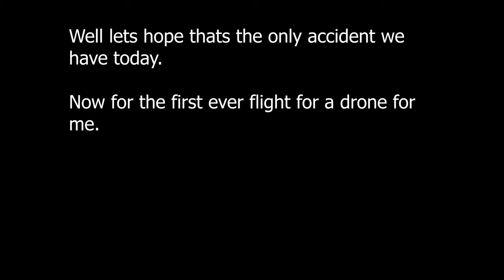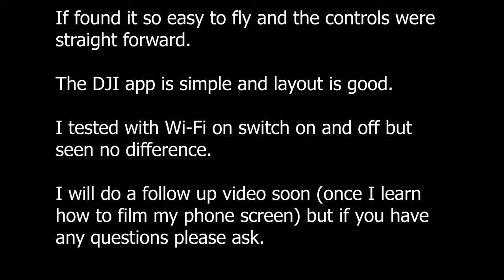Tales of a Drone 'Virgin' ....DJI Mavic Mini | Adventures From UK 🇬🇧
⚠️ This video is NOT sponsored, and all featured items were purchased with my own money ⚠️

In a few of my walking videos I have been asked about using a drone and of I own one.  I had never really thought about it before as I had been under the impression that they are hard to fly and lots of laws and by-laws that made it near impossible to fly them anywhere. So, after doing some research I found that here in the UK to fly a drone there is a online test

But if the drone is less than 250g then this is not necessary.

So, looking around I found the DJI Mavic Mini. I ordered myself the Fly More Combo and here is my unboxing with a couple of examples of my first few flights.

I found it so easy and this is a great drone for us drone ‘Virgins’ and young fliers.

I would recommend doing the theory test as its free and will give you some guidance – also check your local by-laws this can be done by looking on the local council web-site or do what I did used the Chat facility on-line and take a screen copy of the chat to print out that way if your challenged when out flying you have all the documents you need.

Here are a couple of apps I would also recommend downloading:

Drone Assist

Drone Assist provides location-based information on areas of airspace to avoid or in which extreme caution should be exercised, as well as on ground hazards that may pose safety, security or privacy risks.

UAV Forecast for DJI Quadcopter & UAV Drone Pilots

See the weather forecast, Wind Speeds, GPS satellites, solar activity, No-Fly Zones and flight restrictions, all in one convenient tool

As I learn more and get out with the drone I will be posting more but do let me know if you have any questions and I will answer them to be best of my knowledge.

🎛️ Equipment 🎛️

My Main Camera: Canon M6 Mark ii

Vlog/Action Camera: Sony FDR-X300

Selfie Stick/TriPod Action Camera: LeyPin Mic: Tikysky EU

Drone: DJI Mavic Mini

💬 Contact/Support 💬

🧧 Amazon Wish List